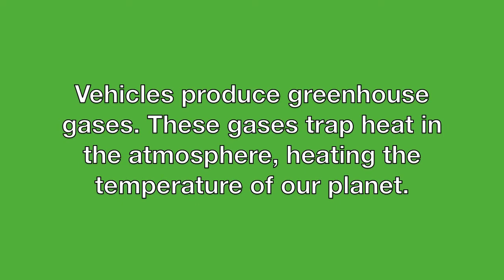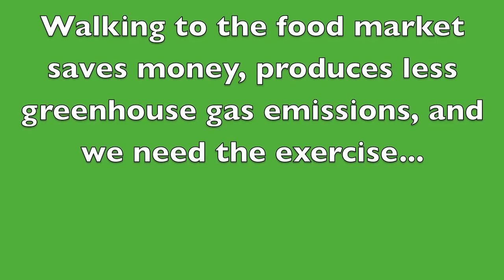Hesston College Transportation No Impact PSA